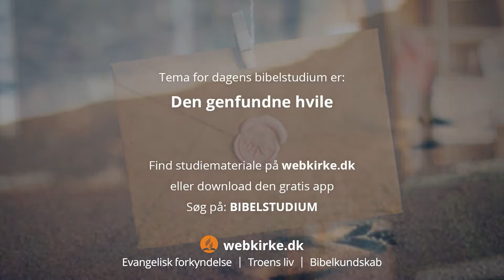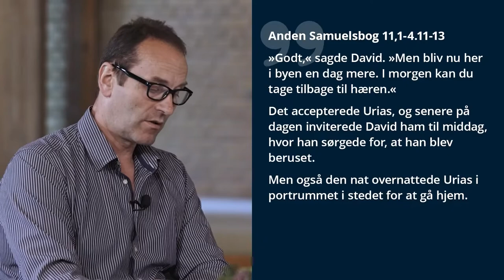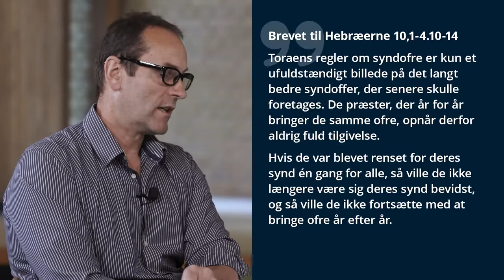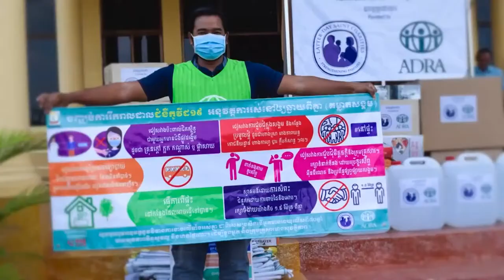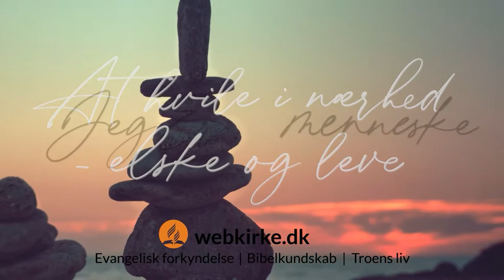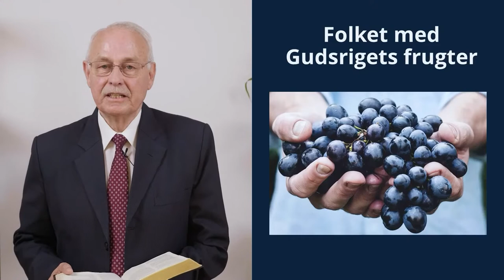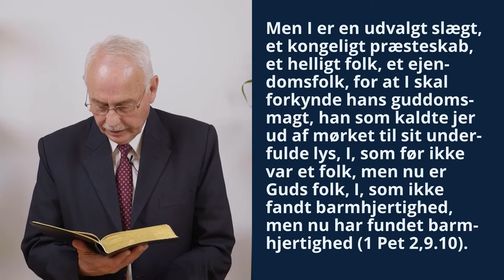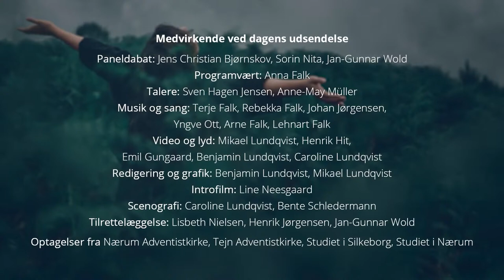24/7-21 Rundbordsamtale og Gudstjeneste kl. 10.00 og 11.00. Prædiken ved Sven Hagen Jensen